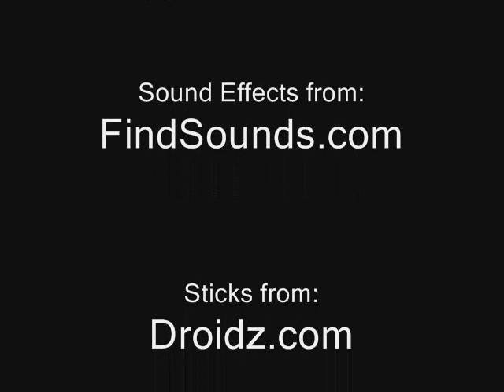pivot randomness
contest entry